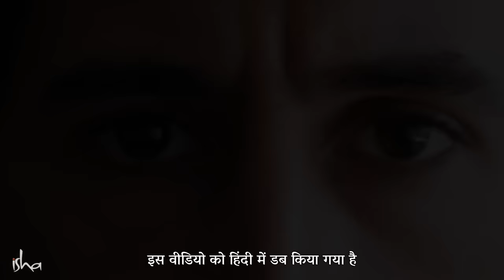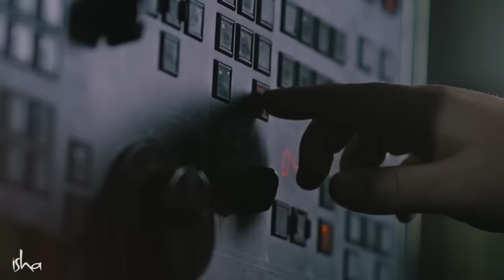खुशहाल जीवन के लिए बढ़ाएँ एक कदम | Inner Engineering | Sadhguru Hindi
आत्म-विकास के लिए इनर इंजीनियरिंग एक गहन प्रोग्राम है, जो प्राचीन योग-विज्ञान के माध्यम से व्यक्ति की आंतरिक इंजीनियरिंग करता है। एक योगी और दिव्यदर्शी, सद्‌गुरु द्वारा डिज़ाइन किया गया यह प्रोग्राम आपको ऐसे साधन भेंट करता है जिनसे आप अपने कार्य में, घर में, समाज में, और सबसे बढ़कर अपने भीतर, सार्थक और तृप्त करने वाले रिश्तों का निर्माण कर सकते हैं।

इस प्रोग्राम में निर्देशित ध्यान और शाम्भवी महामुद्रा क्रिया की दीक्षा शामिल है। इनके नियमित अभ्यास से, ये साधन कई स्तरों पर आपके जीवन के अनुभव को बेहतर बनाने का सामर्थ्य रखते हैं।